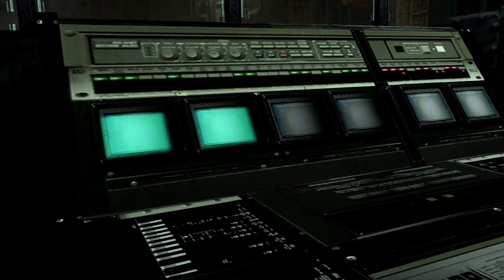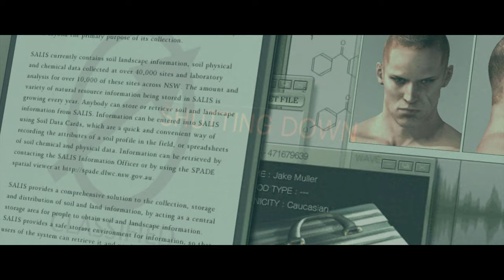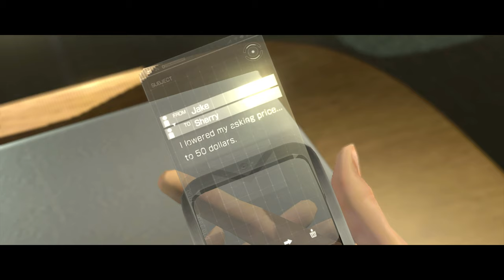Resident Evil 6 Jake Chapter 1-5 Coop Gameplay Ps4 Pro - No Commentary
Resident Evil 6 is a third-person shooter game developed and published by Capcom. It was released for the PlayStation 3 and Xbox 360 in October 2012, and for Microsoft Windows in March 2013. Players control Chris Redfield, Leon S. Kennedy, Jake Muller, and Ada Wong as they confront the force behind a worldwide bio-terrorist attack. The story is centred around their four interwoven campaigns, and every campaign features a unique style in both tone and gameplay.

The game was conceptualized in 2009 and entered full development the following year under Resident Evil 4 producer Hiroyuki Kobayashi. It had a development staff of more than 600, making it Capcom's largest production. Resident Evil 6 was praised for the storyline and themes, but criticised for the interwoven campaigns and departure from the survival horror roots of the franchise. Despite these criticisms, the game sold over 9 million copies. It was re-released for the PlayStation 4 and Xbox One with all downloadable content in March 2016.

Resident Evil 6 allows players to select between four scenarios with interwoven storylines centered on Division of Security Operations (DSO) agent Leon S. Kennedy, Bioterrorism Security Assessment Alliance (BSAA) Captain Chris Redfield, mercenary Jake Muller, and spy Ada Wong. In the Leon, Chris, and Jake scenarios, players have the option of controlling either them or their respective partners, United States Secret Service agent Helena Harper, BSAA sniper Piers Nivans, and DSO agent Sherry Birkin. The character not selected by the player is controlled by either artificial intelligence (AI) or another player via local or online multiplayer. Ada's scenario can be played with or without a partner and a second player who joins will control the non-canonical character Agent. In addition, each scenario features a different play-style; for example, some player-characters are more vulnerable to attacks whereas others are more resilient. Each central character has unique abilities, which vary from increased reload times and carrying more ammunition. Resident Evil 6 presents new gameplay mechanics such as rolling in any direction and running while shooting and sliding. The game also features a four-player co-operative mode. When playing in single player mode, the player can allow another player to join in online at any time. While performing certain actions, quick time events may occur, in which the player must follow onscreen prompts by pressing buttons or manipulating joysticks within a limited amount of time.

A new feature comes in the form of tablets; players may consume them in order to recover health, and more can be produced by mixing herbs. If one player runs out of health, that player will have a short time to try to defend themselves while their partners attempt to revive them. If any non-AI players are killed, gameplay will resume at the last checkpoint. The game features several primary enemies, including zombies and the newly introduced J'avo. Unlike zombies, J'avo are able to interact with each other to plan an attack, use weapons, and heal themselves. Also some J'avo are susceptible to various mutations that increase their prowess in battle, the type of mutation sometimes depends on location of the injury. There are a total of 15 different mutations within the game. Certain enemies drop skill points when killed, which can be picked up and spent on upgrades such as increased weapon effectiveness or specific ammunition drops. The campaigns feature a "Lone Wolf" ability which allows the player to remove their artificial intelligence companion character. Players can equip three of these upgrades which apply to all campaigns. The game also features a stamina bar; which depletes once the player performs melee attacks, or uses a "quickshot" — which involves shooting a zombie with a headshot instantly. Resident Evil 6 is twice as long as Resident Evil 5. - No Commentary